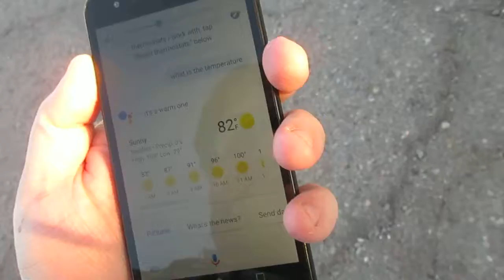nice morning walk to talk about how I need a camera person that I can't afford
A nice cold walk through the neighborhood to talk about my life.